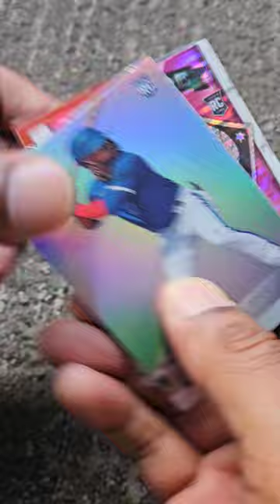2022 Panini Chronicles Baseball 15-Card Value Pack Opening - Juan Soto